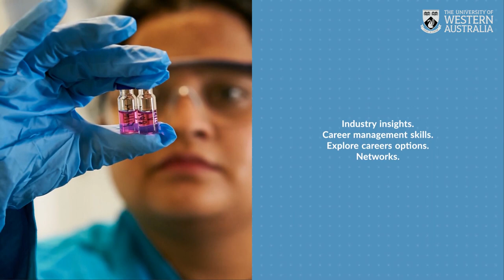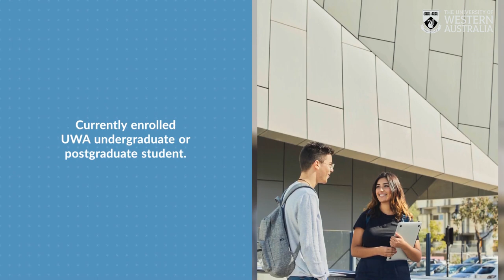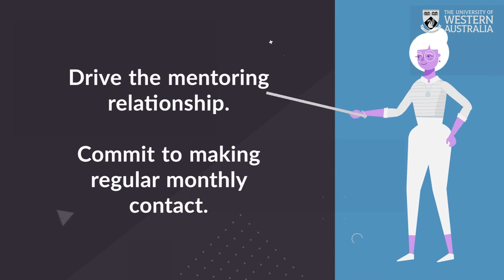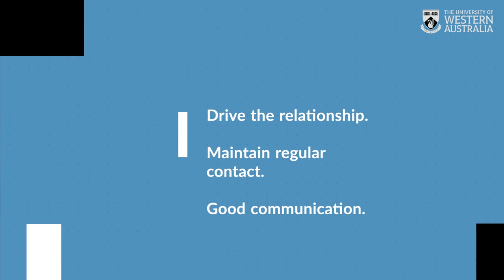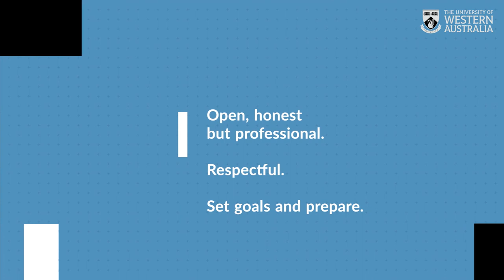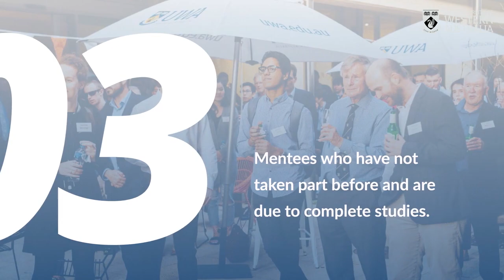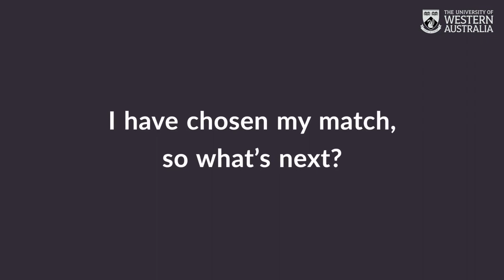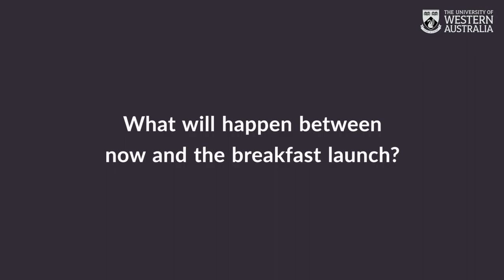Introduction to Career Mentor Link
This is an introductory video for students taking part in Career Mentor Link.